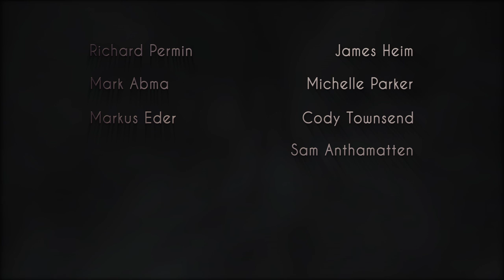Days of my Youth - Trailer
The much anticipated Trailer for MSP’s Days of my Youth featuring Swatch Proteam athletes Markus Eder, Cody Townsend, Samuel Anthamatten & Richard Permin.
Movie coming Fall 2014.